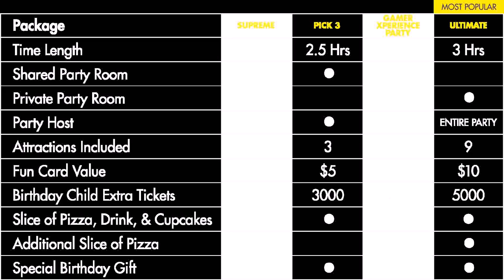Birthday Party For 3 Year Old Houston (see description)